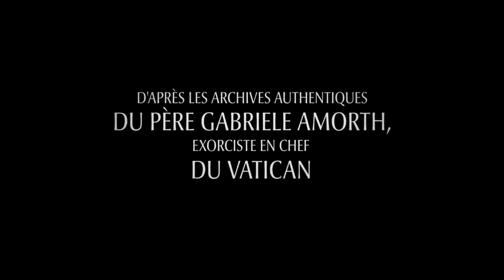La Chronique à Regarder dans le Noir #26 : L'exorciste du Vatican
On est allé voir l'Exorciste du Vatican (au cinéma, pas au Vatican !), on vous dit ce qu'on en pense, à chaud, toujours garantie ZERO SPOILER !!

Musique du générique : Jeremy Blake - Heaven and Hell
Musique de fond : Inconnu - Dark Pad